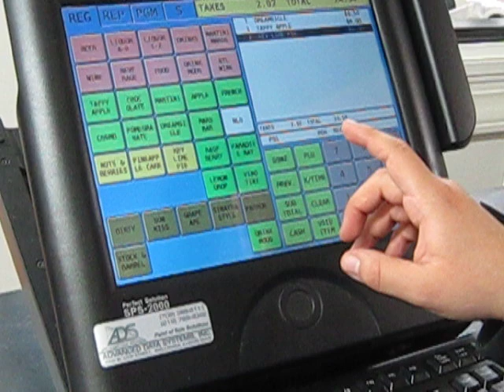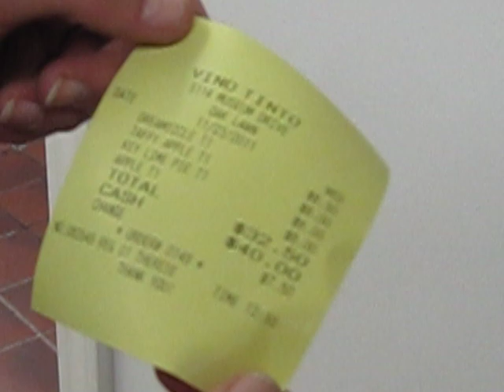CASH REGISTER FOR SALE SPS-2000 $2,000 " PIERCE EQUIPMENT "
SPS-2000 ADS SAM4S MULTI-APPLICATION TOUCH SCREEN CASH REGISTER CC14061